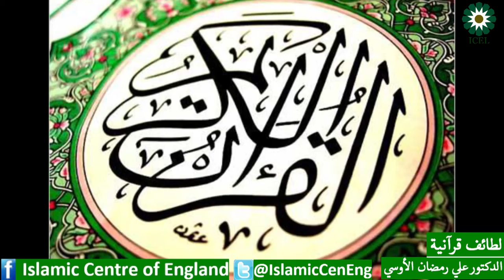لماذا اقترن التسبيح بالحمدعلى لسان النبيص في بعض اي القران الكريم؟ -الدکتورعلي رمضان الأوسي